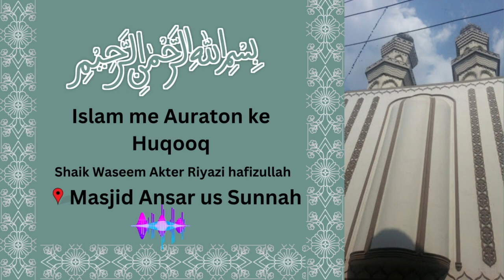Islam me Auraton ke Huqooq part 2 | Shaik Waseem Akter Riyazi hafizullah | Masjid Ansar us Sunnah